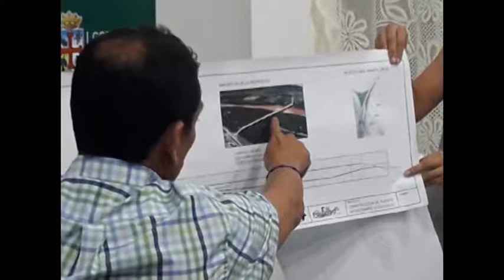Porongo tiene nuevo proyecto de puente y Alcaldía cruceña espera sea presentado para su evaluación t